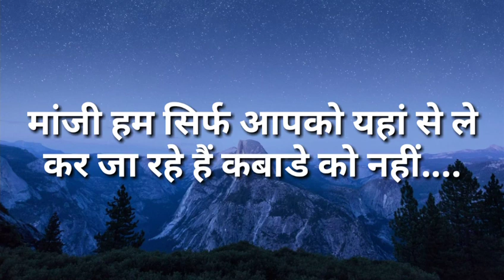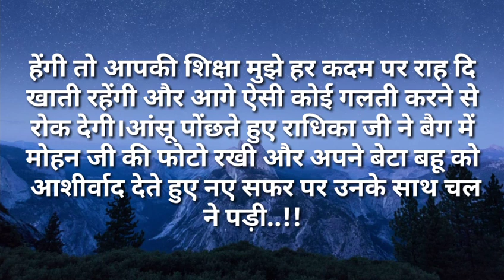svichar/मांजी हम सिर्फ आपको यहां से ले कर जा रहे हैं कबाडे को नहींHindi kahaniya Hindi Moral Stories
मांजी हम सिर्फ आपको यहां से ले कर जा रहे हैं कबाडे को नहीं